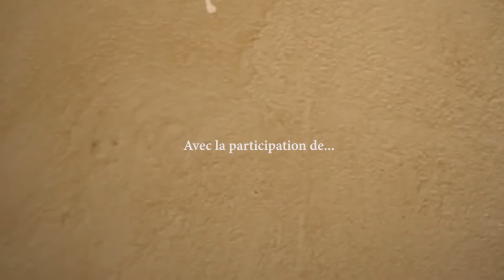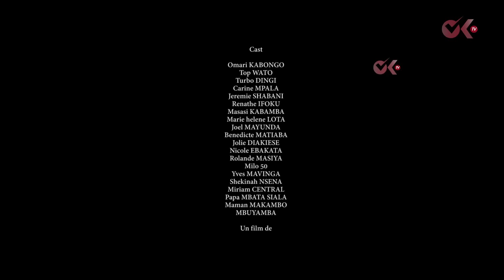USURPATION 8ème ép. "| Nouveau Film Congolais | Production Omari Kabongo tv | Mars 2024